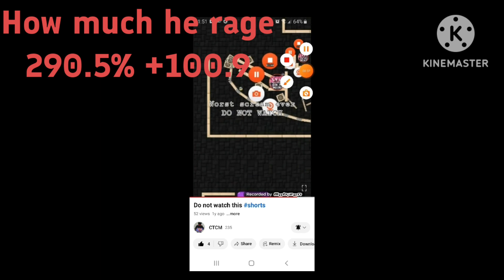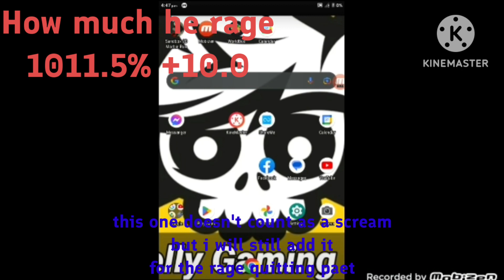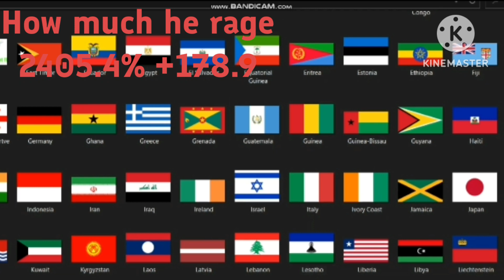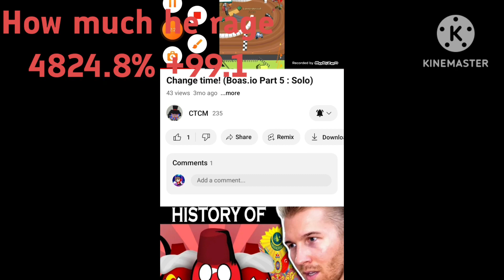CTCM Raging and Screaming PART 1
dont

question